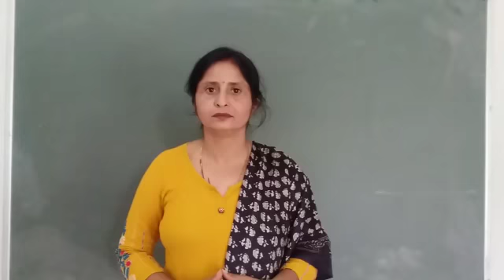ચાણક્ય એકેડેમી,સોપાન ૧